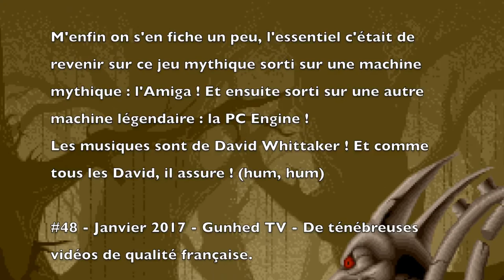#48 - Shadow of the Beast - Amiga vs PC Engine Speed Test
Les plus âgés se souviennent sans doute de ce titre mémorable sorti sur Amiga en 1989. Les plus jeunes du "remake" PS4 sorti en mai 2016.
Développé par Reflections (un studio composé de trois membres : Martin Edmondson, Paul Howarth et le célèbre musicien David Whittaker), Shadow of the Beast fut édité par Psygnosis sur Amiga en novembre 1989. Le jeu fut ensuite adapté sur Atari ST (rires), micro-ordinateurs 8 bits et consoles en 1990.

Véritable prouesse technologique - musique échantillonnée depuis un Korg M1, 128 couleurs, images numérisées en haute définition, etc. et indéniable réussite esthétique, la peinture de Roger Dean qui a servi au packaging du jeu est désormais au Panthéon des illustrations de boîtes de jeux, Shadow of the Beast est devenu un jeu culte dans la communauté Amiga.

Le jeu a connu deux suites : Shadow of the Beast II 1990 et Shadow of the Beast III 1992. Même si en termes de jouabilité et de level design, il y a beaucoup de choses à redire, SOTB était en 1989 la meilleure démonstration à faire pour vendre un Amiga 500. Les 13 scrolling parallaxes étaient bluffants et donnés une profondeur inégalée dans un jeu d'action. Il est clair qu'il y a eu un avant et un après SOTB dans le petit monde des jeux vidéo.

D'autres portages sur consoles ont été réalisés par la suite : Sega Master System, Sega Megadrive, Super Nintendo, etc. et on va se focaliser sur la version PC Engine pour deux raisons :
- La première c'est que la version PC Engine bénéficie d'une bande son sur CD et que c'est tout simplement une tuerie de chez Monsieur Tuerie - fendeur de crânes de père en fils-. Du miel pour les oreilles...
- La seconde c'est que le jeu, destiné au marché japonais et US, a été adapté sur PC Engine - Turbo Grafx aux States - par DMA Design. Rien que ça ! Renommé en 2002 Rockstar North, c'est le studio le plus bankable de la galaxie du Centaure.
Comme quoi, Amiga + PC Engine, ça ne peut faire que du bon !